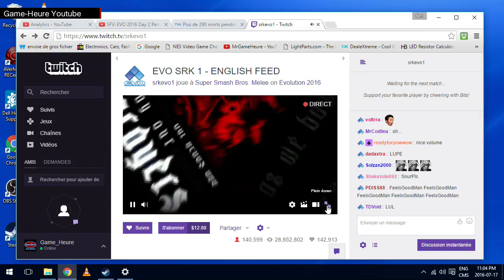Evo 2016 - SFV - Top 8 Finals - RZR FUUDO VS MOV - STREET FIGHTER V | 5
ALL A/V SYNC

Please go support Capcomfighter Evo 2016

for more SFV from Evo.

Like they say: "shoutouts to Capcom, Sony and PS4' lol

SFV